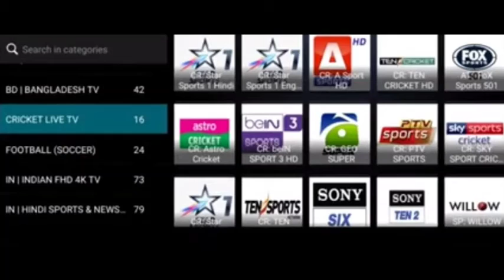پاکستان انگلینڈ پہلا ٹی ٹوئنٹی میچ شروع